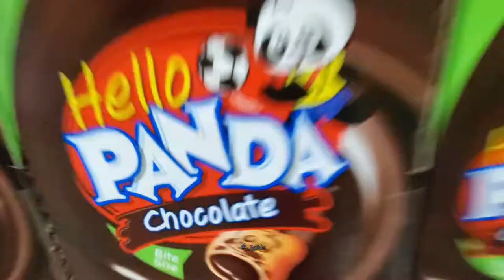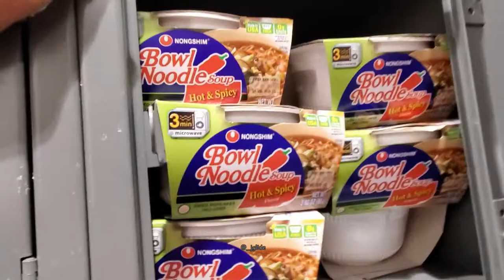He Showed Me His Gunshot Wound!